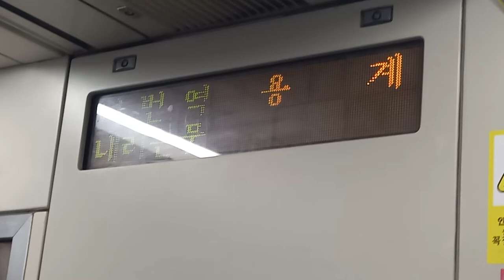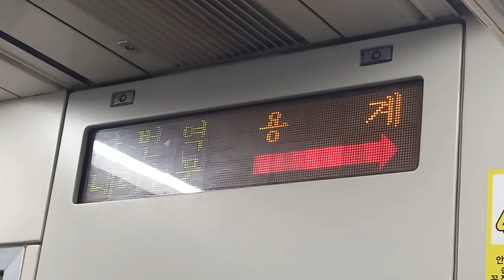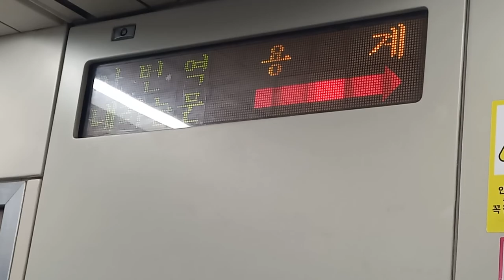대구교통공사 1호선 설화명곡행 율하(항시원외과)-용계(영진직업전문학교) 주행영상, LCD(11)